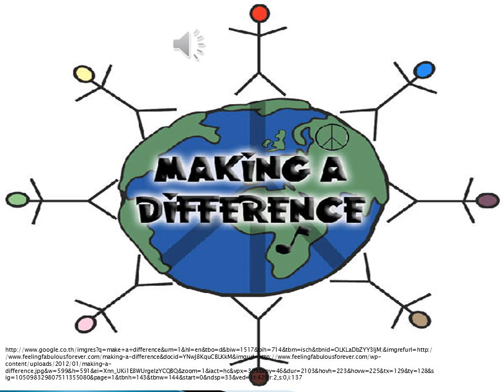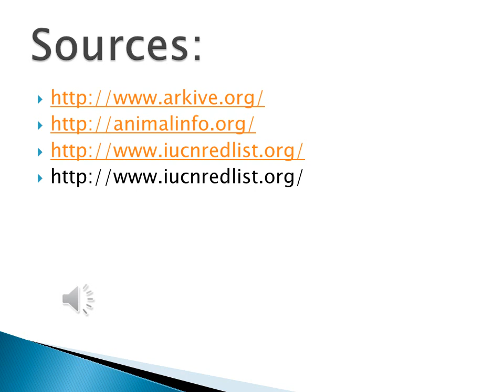Thai endangered animal- Asian Tapir- Magnus Malherbe